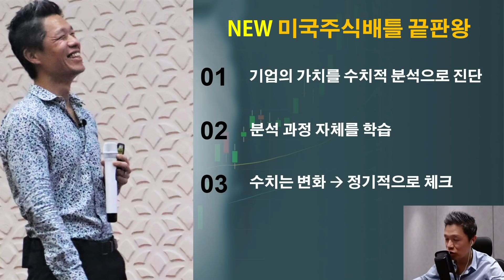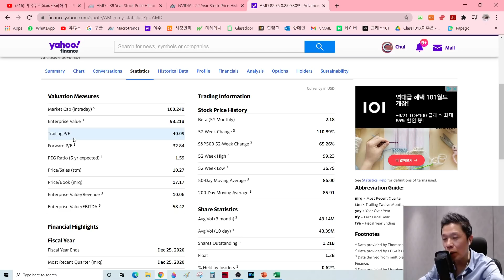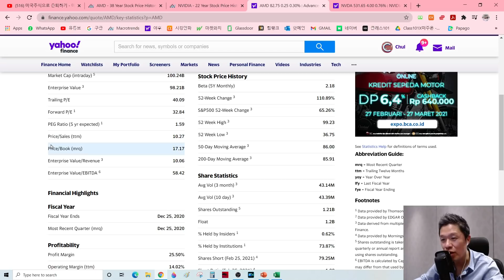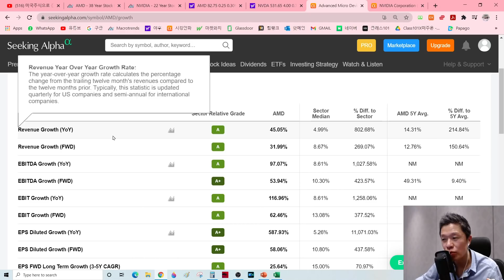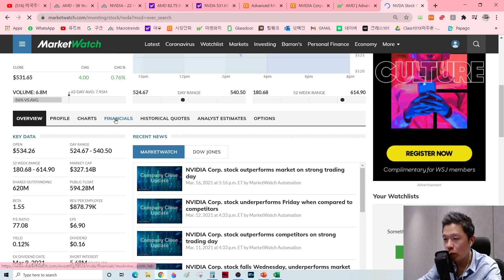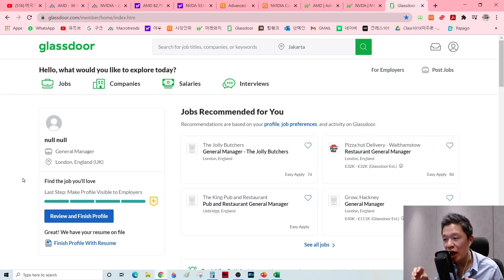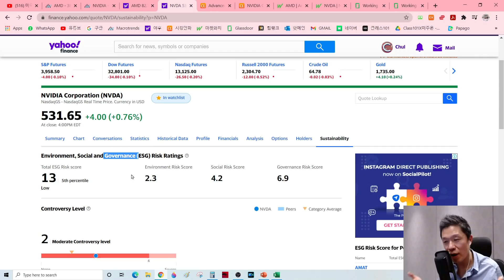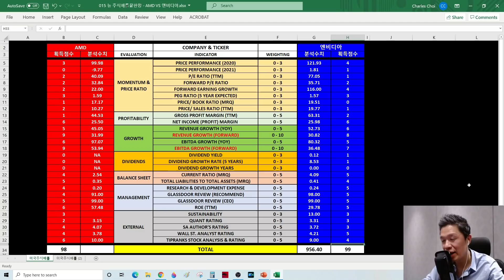(새롭게 진화한 NEW 미국주식배틀 끝판왕) 누구나 미국주식을 직접 분석할 수 있다! 미국주식투자 필수영상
감사합니다.